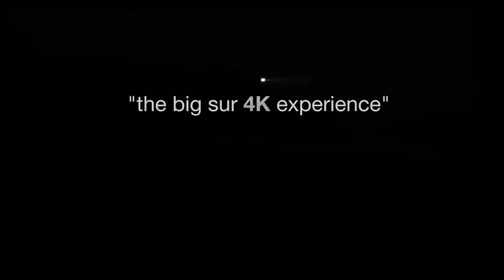[HD] "The Big Sur 4K Experience" Pure Nature Documentary/ Relaxation Video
4K VERSION |ABOUT: Nature Relaxation producer David Huting combines ultra-high resolution video from the groundbreaking Canon 1-DC and their Cinema Lenses with the breathtaking beauty of Big Sur to provide viewers with an unprecedented natural journey into the heart of one of the world's most iconic and inspiring coastal wildernesses. A four hour masterwork beginning at sunrise and ending at sunset, "The Big Sur Experience" presents an attempt by Huting to at last truly capture the immensely healing essence of Big Sur by capturing it in an unparalleled length and level of quality.

Shot on the Canon EOS 1-DC
Lenses: Canon CN-E 14mm; Canon 70-200mm f2.8 IS
Edited in Adobe Premiere Pro on a Mac Pro with 64 GB RAM